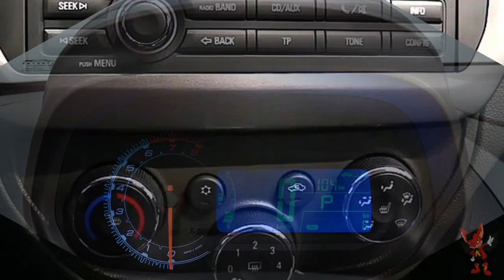Ravon R4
Ravon R4 (Равон R4) – переднеприводный седан класса «С». Дебют модели состоялся в августе 2016 года в рамках Московского автосалона.

Не нужно быть большим знатоком и владеть поразительной интуицией, чтобы увидеть в Ravon R4 хорошо известный бюджетный седан Chevrolet Cobalt. Это он и есть. R4 производится на заводе GM Uzbekistan, в городе Асаке, 75% акций которого принадлежит компании Узавтосаноат.

Тем не менее, Равон R4 заслуживает внимания как вариант простого и функционального автомобиля за разумные деньги. В зависимости от комплектации седан может быть оснащен усилителем руля, двумя подушками безопасности, системой ABS, электростеклоподъемниками, аудиосистемой, кондиционером и другим оборудованием, необходимым для комфортных поездок как в ежедневном городском ритме, так и в дальних семейных путешествиях.

В основе R4 лежит платформа со стойками McPherson в передней подвеске и торсионной балкой сзади. Передние тормоза - дисковые, а задние барабанные. А что до габаритов, то длина автомобиля равна 4479 мм, ширина составляет 1735 мм, высота – 1514 мм. Расстояние между осями – 2620 мм, что седана С-класса весьма неплохой показатель. К слову, и 545 литра объема багажного отсека – внушительная цифра.

В движение Ravon R4 приводит 1.5-литровый бензиновый двигатель 106 л. с. мощности и работающий в паре с 5-ступенчатой механической коробкой передач, либо с 6-диапазонным «автоматом». С места до 100 км/час седан разгоняется за 11,7, либо 12,6 секунды (в зависимости от трансмиссии), а топлива потребляет 6,5-7 литров при условии соблюдения постоянной скорости 90 км/час.